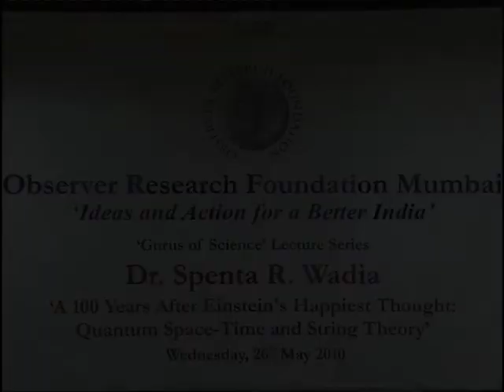Initial Remarks by SK